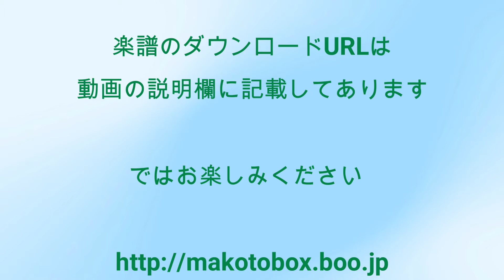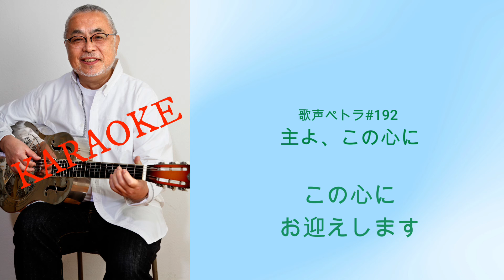主よ、この心に KARAOKE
主よ、この心に（KARAOKE）　歌声ペトラ192番（この音源はMAKOTOBOXチャンネルのために収録しています）

1996年頃のことになりますが、日本語生まれ賛美歌がもっとあってもいいじゃないか！ということで、関根一夫作詞、岩渕まこと作曲による賛美歌を毎月発表することになりました。その会の名前が『歌声ペトラ』です。